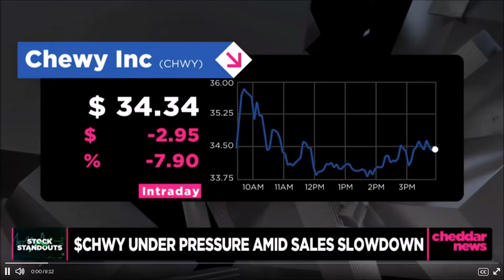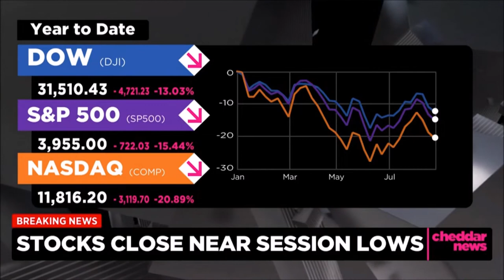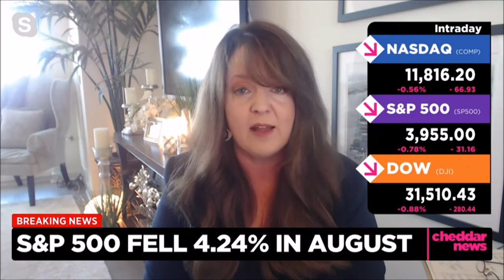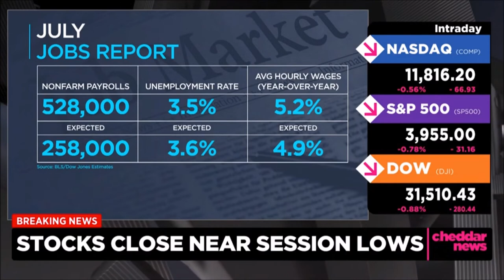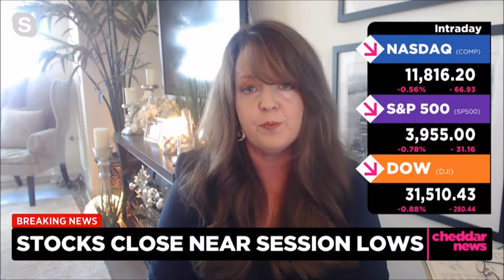Melissa Armo The Stock Swoosh Cheddar TV